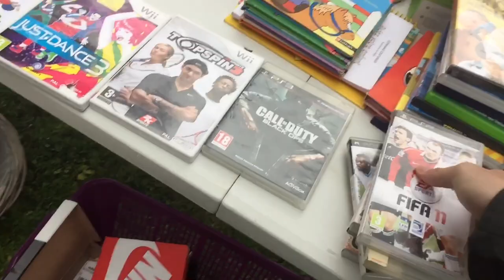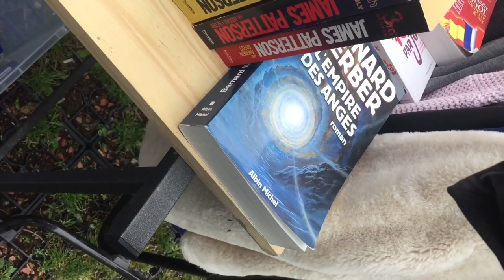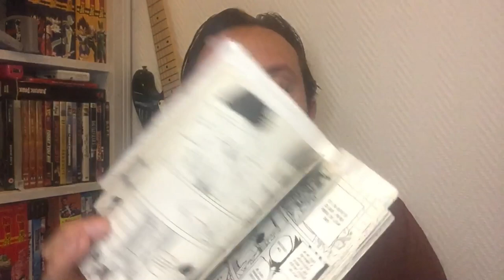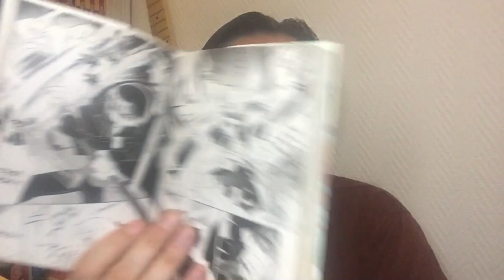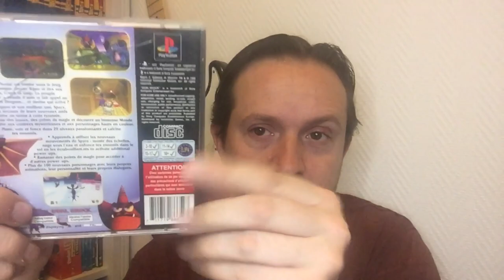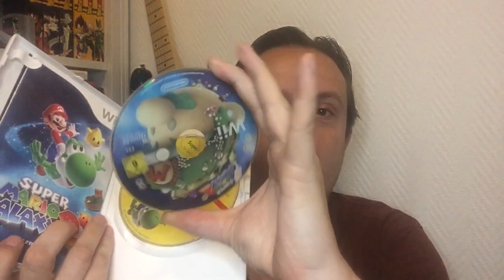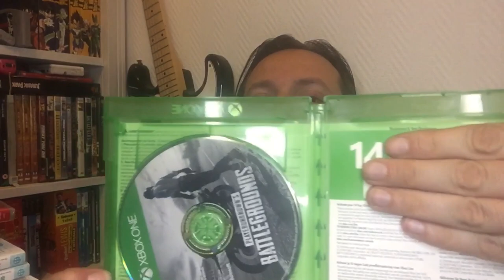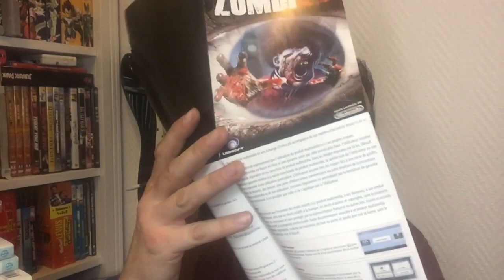Vide Grenier Live le plein de belle trouvaille